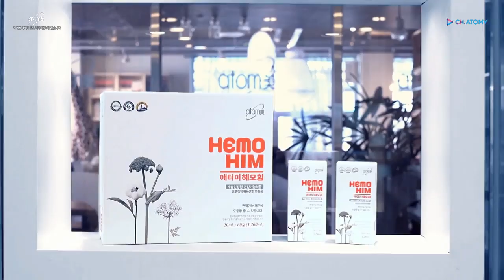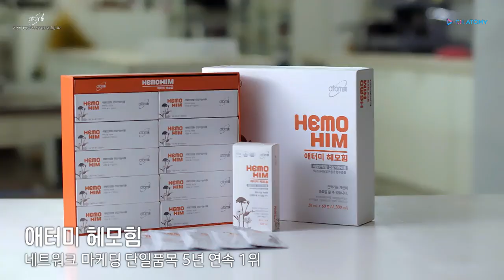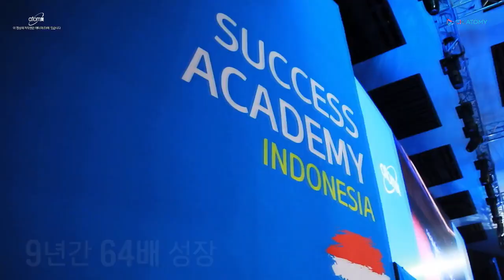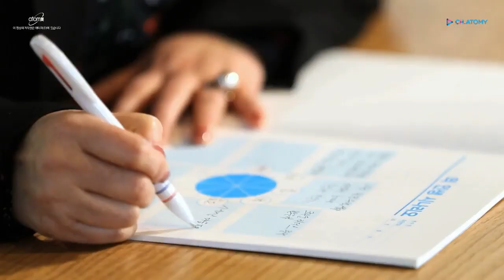Atomy Company Introduction 2019 - Korean